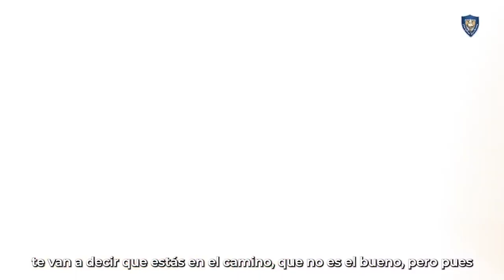MasterClass Con Jorge Pacheco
🎹✨ Revive la emoción de nuestra increíble masterclass con Jorge Pacheco! 🎶🎤
Durante esta experiencia única, Jorge compartió su vasta trayectoria musical y personal, mostrándonos sus técnicas de piano tanto en estudio como en vivo. Además, ¡tuvimos la oportunidad de formar un ensamble junto a él! 🙌🎵
Sus palabras nos inspiraron a seguir nuestros sueños con determinación y pasión. ¡Gracias, Jorge, por motivarnos a alcanzar nuevas alturas! 🚀💫